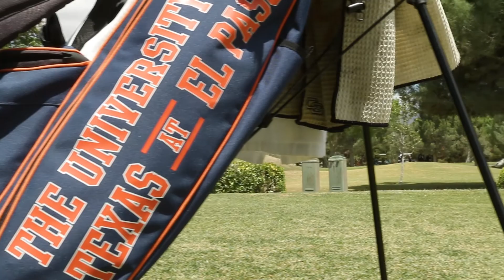Raise the Pick: Aaron Terrazas